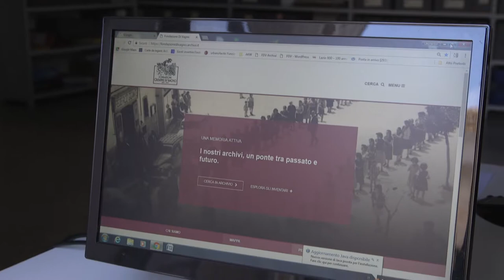GLI ARCHIVI STORICI TRA MEMORIA E DIGITALE - Polo Archivistico_San Benedetto, 9 Giugno 2018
GLI ARCHIVI STORICI TRA MEMORIA E DIGITALE
Riflessioni a partire da una esperienza pugliese

9 GIUGNO 2018
Polo Archivistico, San Benedetto, Fondazione G. Di Vagno, Conversano